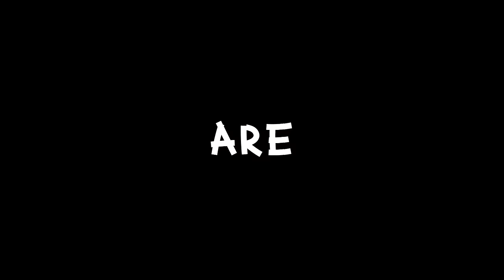Living Like An Early Bird For 7 Days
This week I attempt to live like an early bird for 7 days. Did I see any benefits? Would I recommend this challenge? lets find out.